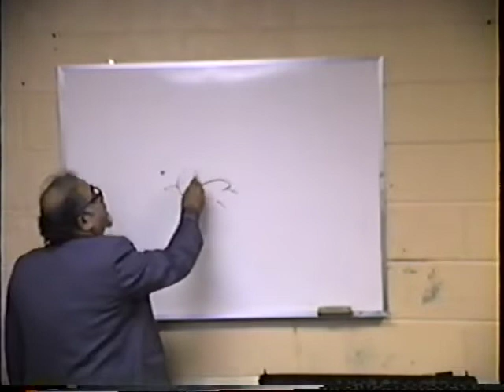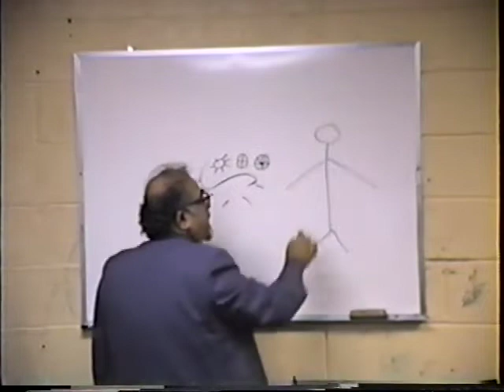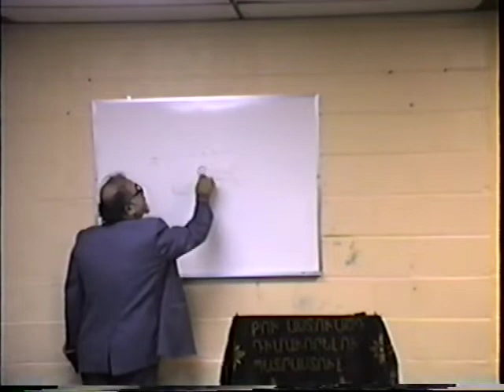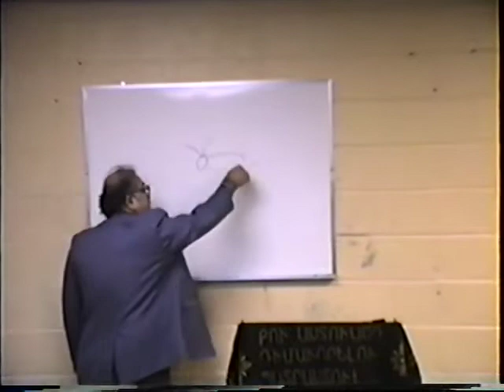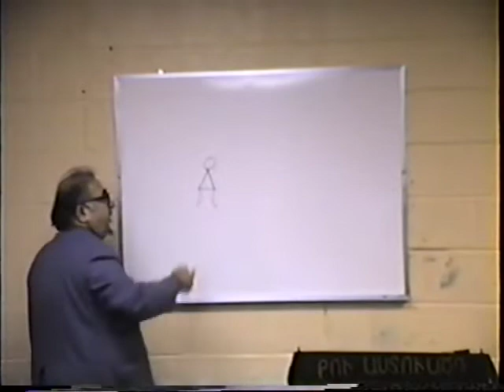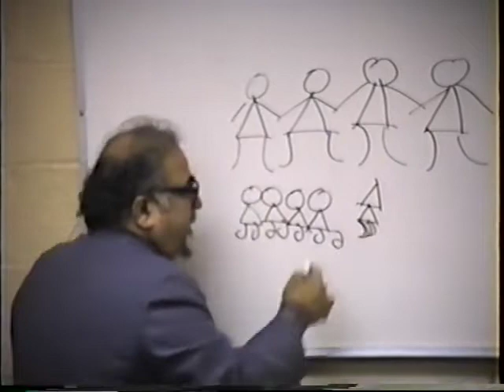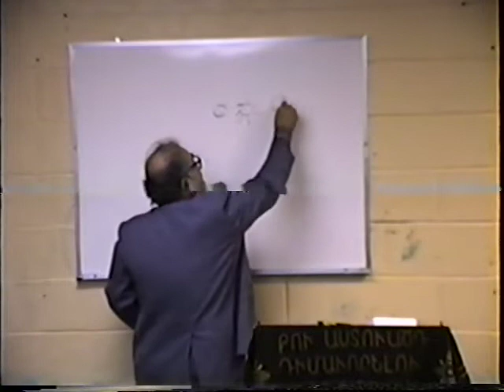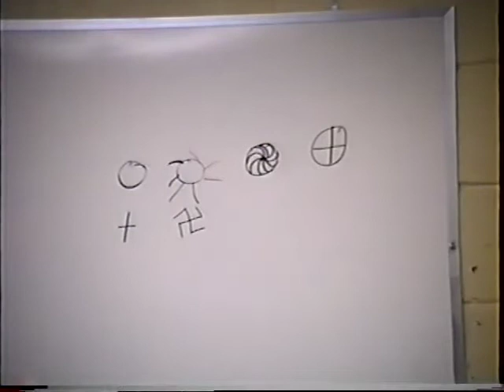Dr Kevork Kherlopian Armenian Culture and History Part 1